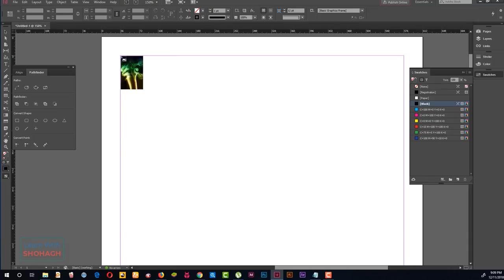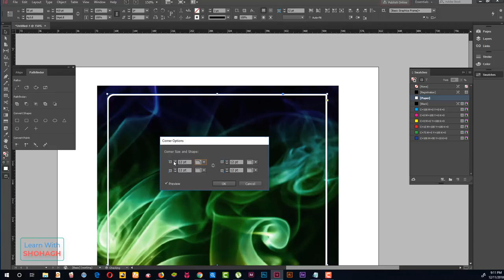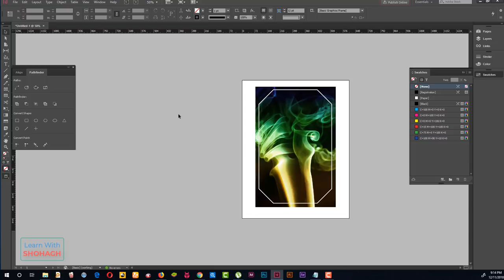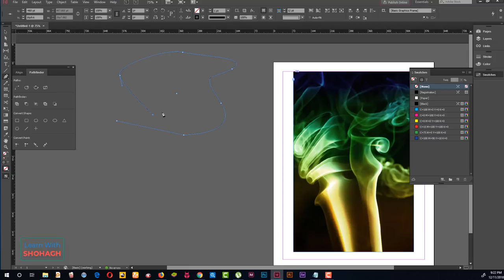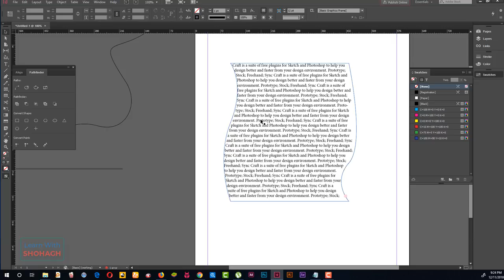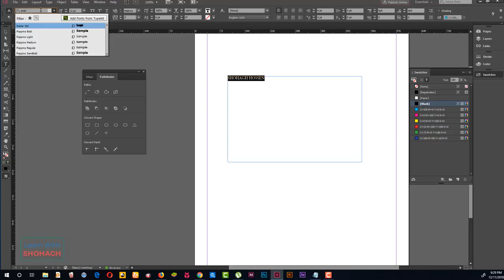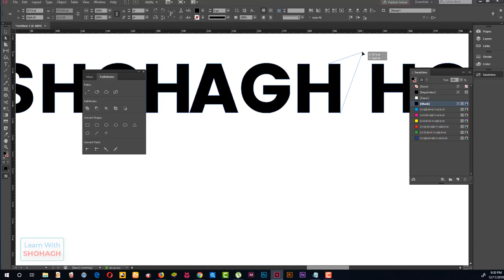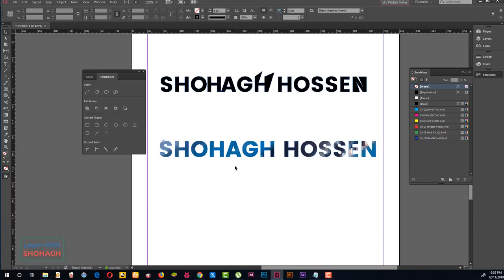Adobe Indesign Pen Tool - Corners Options - Text Outline - Adobe InDesign Bangla Tutorial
Adobe Indesign Pen Tool - Corners Options - Text Outline - Adobe InDesign Bangla Tutorial- Adobe InDesign For Beginners Bangla Tutorial

☛ টি-শার্ট ডিজাইন শুরু করুন নিচের লিঙ্ক থেকে।

adobe indesign Color
adobe indesign Swatches
adobe indesign Gradient Panel
Change the Background Color adobe indesign

Adobe InDesign Color Swatches - Eyedropper Tool - Unnamed colors - Adobe InDesign Bangla Tutorial

How to use the Pen Tool in Adobe InDesign
Adobe InDesign Rounded Corners
Adobe InDesign  Converting text to outlines